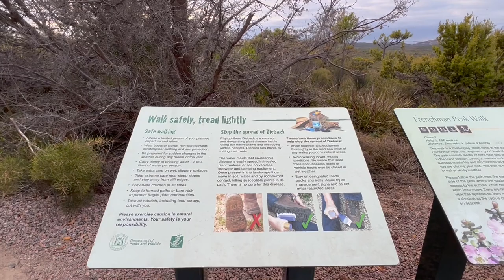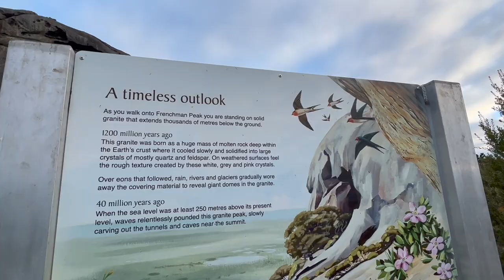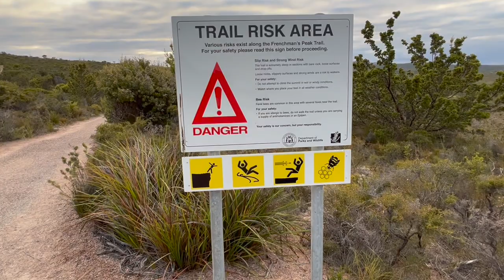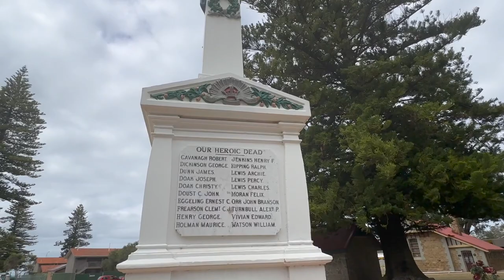VLOG #28 LET'S HIKE FRENCHMAN PEAK!!! | OUR STEEPEST HIKE YET!!!🇵🇭🇦🇺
Our steepest hike yet! Frenchman Peak - Cape Le Grand Esperance WA

Mang Joe